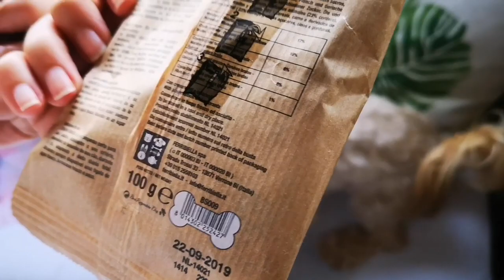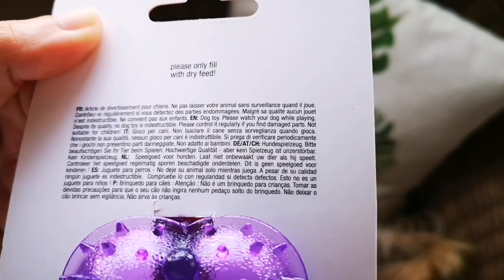Unboxing Patasbox - Julio 2019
Descubre conmigo la Patasbox de este mes! Y con el cupón UMA consigue tu caja por menos de 10 euros!